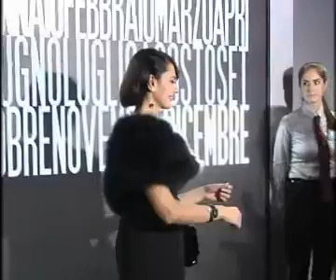calendario.ps.061211.wmv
Un calendario di taglio cinematografico quello presentato dalla Polizia di Stato. Interviene il ministro Cancellieri e ricorda la priorità della lotta alla mafia. Pino Finocchiaro su Rai News